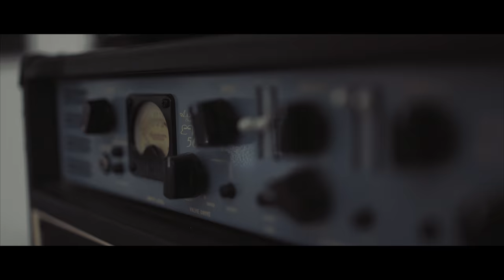The New Switcheroo - Journey of the Magi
Welcome to our 2016 virtual holiday tour!

Originally performed  by Frank Turner

Video recording by Joey Helms
Sound recording by Marlon Aguilar

Kathryn Diana - violin, vocals
Claire Feeney - piano, vocals
Tim Hill - guitar, vocals
Joanna P Lind - drums, vocals